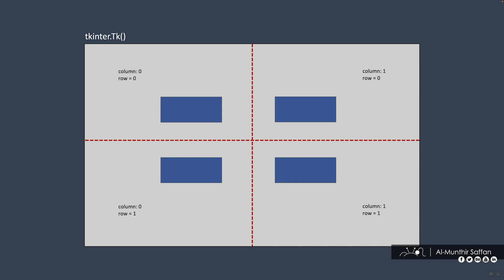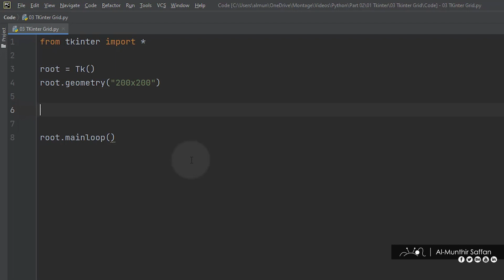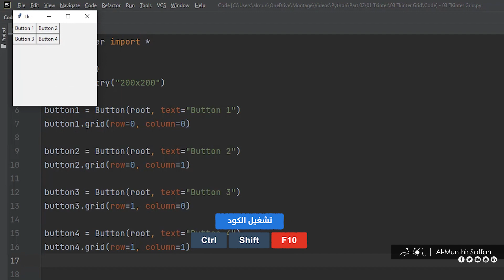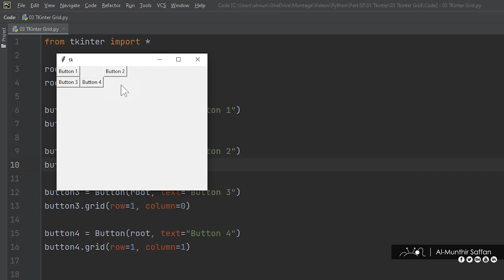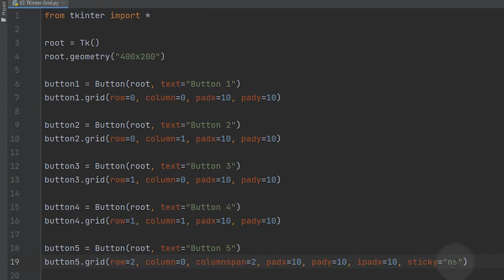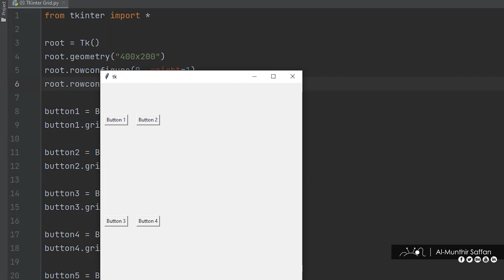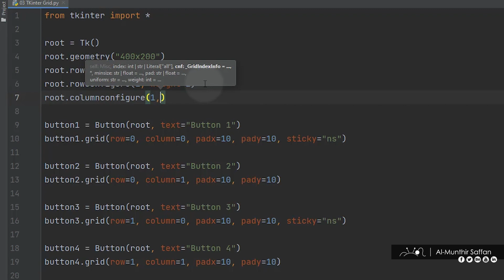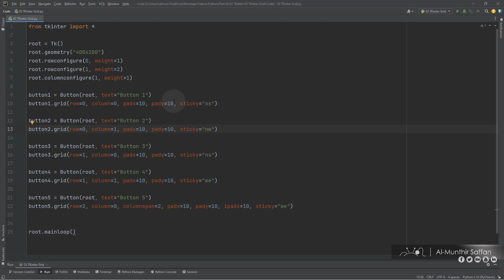طريقة عرض الشبكة Grid Tkinter 03 GUI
التسلسل الزمني للفيديو
00:00 مقدمة عن طريقة عرض الشبكة Grid
01:02 رسم الأزرار الأربعة بطريقة Grid
03:55 دمج الأعمدة والصفوف row span columnspan grid
05:22 padx pady ipadx ipady grid tkinter
06:14 تمدد الزر sticky
07:15 توسيع خطوط الشبكة rowconfigure rowconfigure

ـ+ــ+ــ+ــ+ــ+ــ+ــ+ــ+ــ+ــ+ــ+
المنذر سفان